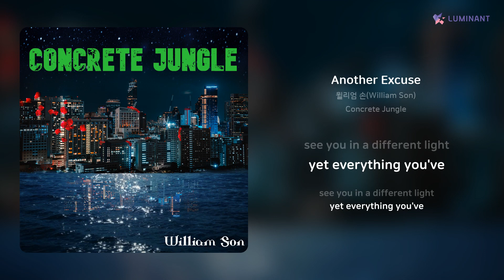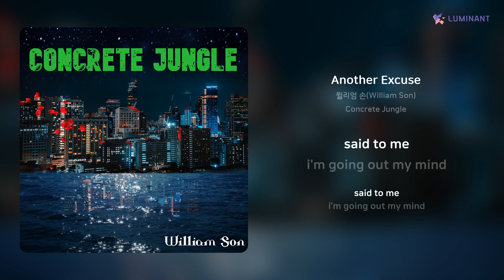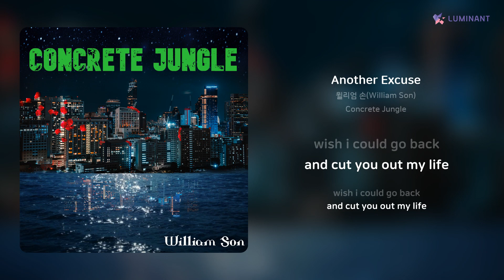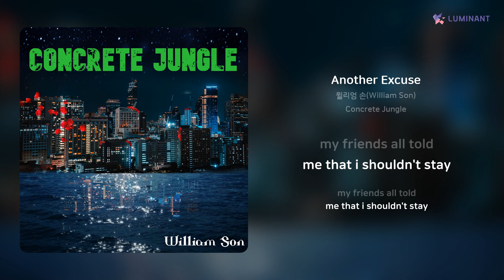윌리엄 손(William Son) - Another Excuse | 가사 (Lyrics)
Artist: 윌리엄 손(William Son)
Track: Another Excuse
Album: Concrete Jungle
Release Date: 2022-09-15